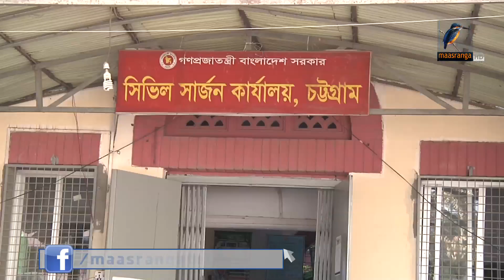ভয়াবহ রূপ নিচ্ছে ডেঙ্গু Maasranga News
চট্টগ্রামে গেল সেপ্টেম্বরে ডেঙ্গুতে মারা গেছে ৩ জন। আর চলতি মাসের প্রথম তিন সপ্তাহে মৃত্যু হয়েছে ১৭ জনের। এ নিয়ে তিন মাসে ডেঙ্গুতে মারা গেল ৩১ জন, যার ১২ জনই শিশু। ডেঙ্গুর প্রকোপ বৃদ্ধির সাথে সাথে হাসপাতালেও বাড়ছে রোগীর চাপ। চট্টগ্রাম অঞ্চলের সবচেয়ে বেশি ডেঙ্গু রোগী ভর্তি আছে চট্টগ্রাম মেডিকেল কলেজ হাসপাতালে। নানা জটিল উপসর্গ নিয়ে বিভিন্ন এলাকা থেকে আসছেন রোগীরা। রোগির চাপ প্রায় তিনগুণ হয়েছে, বলছে হাসপাতাল কর্তৃপক্ষ। Maasranga News

2 Bir Uttam Ziaur Rahman Road (New Airport Road)